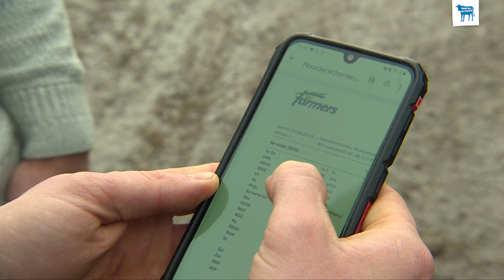Najaarsgras en samenwerking maken het verschil (Deel 3)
Op Texel wordt met boeren gewerkt aan een duurzame landbouw. In deze serie van vier, laten Texelse boeren zien hoe ze kringlooplandbouw in de praktijk brengen. Een uitdagende zoektocht waar kennis en ideeën worden uitgewisseld en nieuwe samenwerkingen tussen ondernemers ontstaan.

Dit is het derde filmpje met als onderwerp: 'Najaarsgras en samenwerking maken het verschil'. Hoe kan je melken van de laatste snedes? En welke rol speelt de samenwerking tussen akkerbouw een veehouderij op Texel?

In dit filmpje het voorbeeld van de bedrijven van der Star en Langeveld. Dit is één van de vele voorbeelden van samenwerking op Texel.